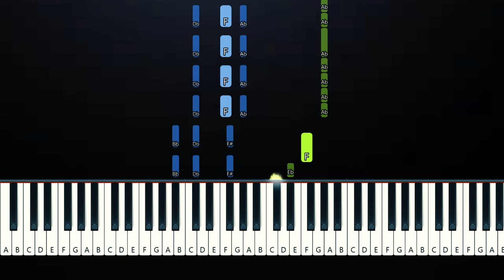Chappell Roan - Casual (Piano Tutorial)